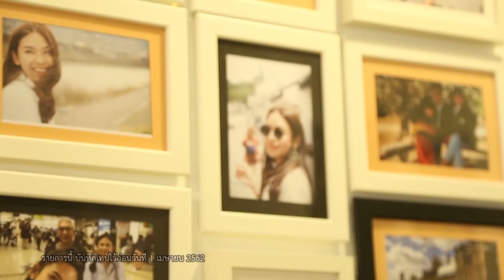ตีท้ายครัว | น้ำหวาน l 07 เม.ย. 62 | ตอน 4/4